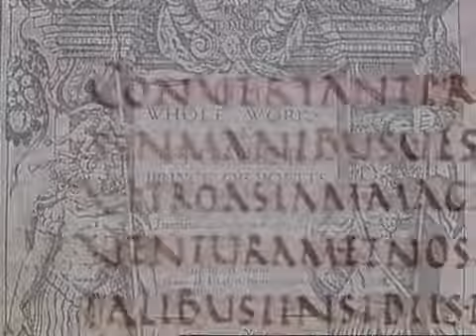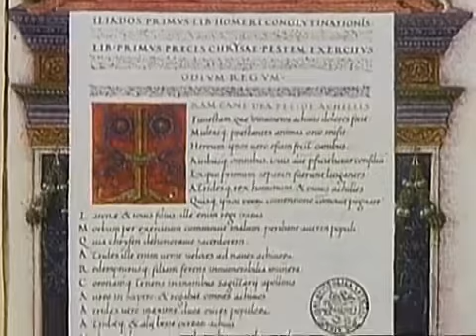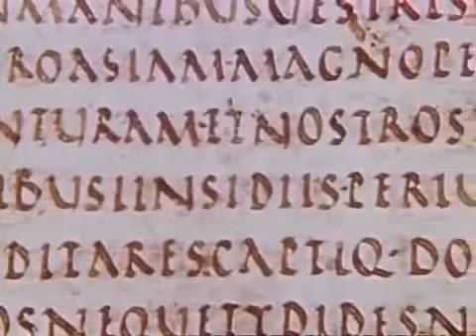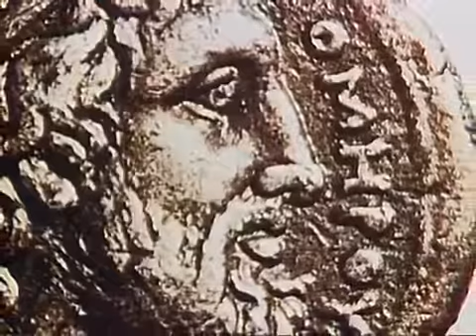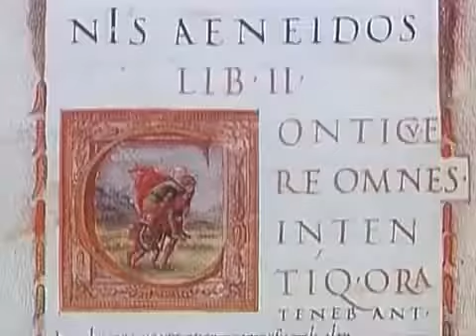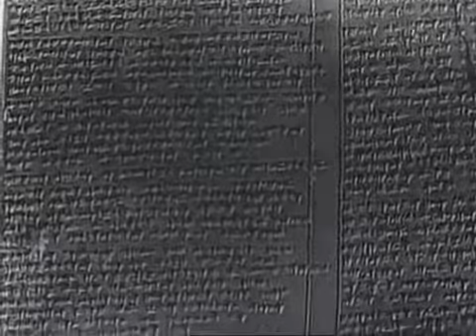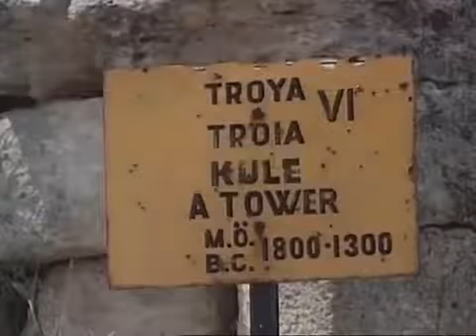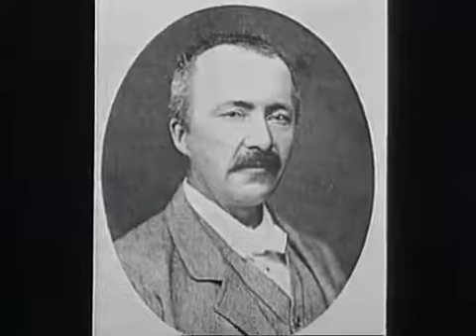Ancient Greek Wars - Troyan war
The Trojan War in Greek mythology was a ten-year war clash between the Greeks and the Trojans under the walls of Troy. The main cause of the war was the rapture of Eleni, Sparta's wife, Menelaus, by the prince of Troy, Paris.

In Greek mythology, the causes of the Trojan War go back to the divine controversy between Athena, Hera and Aphrodite, which Erida caused by giving them a golden apple with the most beautiful. Zeus, wishing to resolve the controversy over what the apple deserves, referred to the Trojan Prince Paris, who chose Venus. As a reward for his judgment, Aphrodite rewarded him by making Eleni, the most beautiful mortal woman, to fall in love with him and follow him to Troy.

Immediately after her kidnapping, Agamemnon, the King of Mycenae and his husband, Helen, Menelaus, led a generalized campaign of the Greeks and besieged Troy for ten years. After the death of many heroes, such as Achilles and Ajax of Telamon, as well as the Trojans, Hector and Paris, the Trojan war ended thanks to the trick of the Trojan Horse.

Greek Mythology - Ancient Greek Wars.